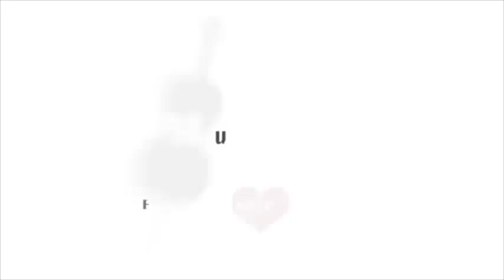What is a Symphony?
but like seriously.. what is it?